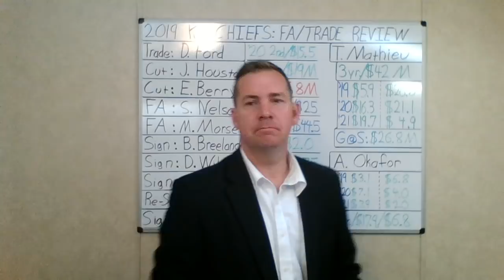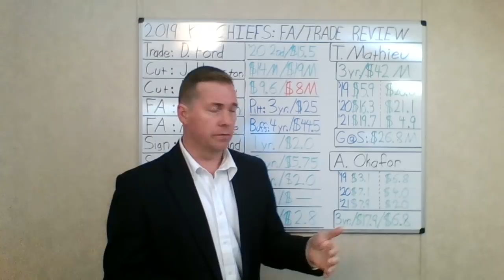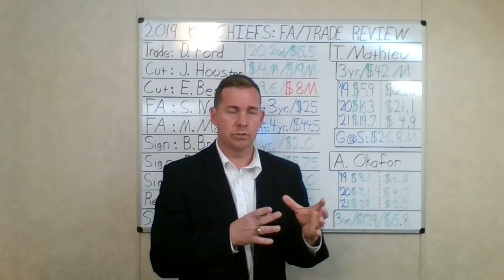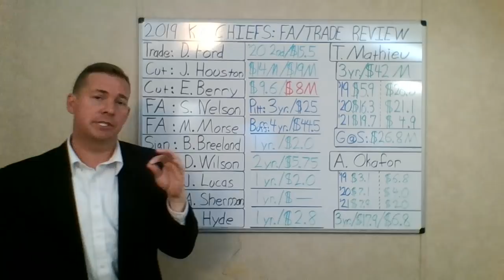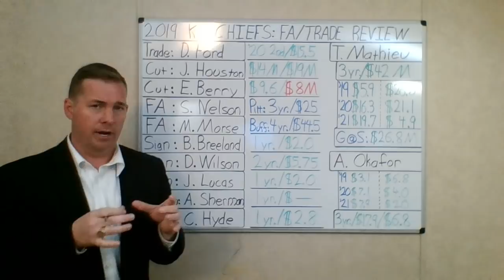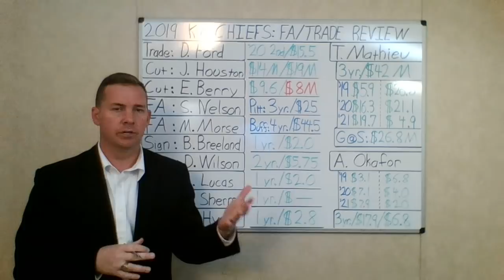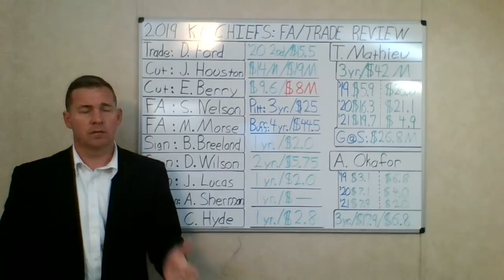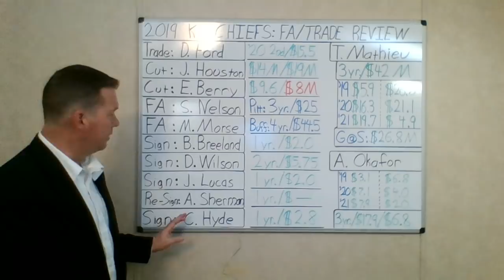2019 K.C. Chiefs: Trade/Free Agency Review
A quick look midstream at each of the transactions so far by Brett Veach this offseason.